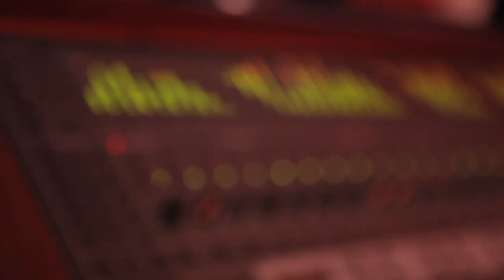FATS " In The Meanwhile"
Viral Video For FATS of 3rd Eye